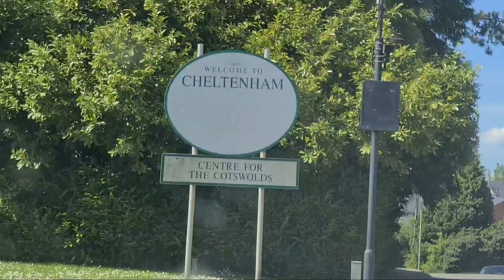A QUICK VISIT IN CHELTENHAM, ENGLAND | BAI ROCKS | KATROOPZ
We visited Cheltenham, a town that is among the most popular UK places the very wealthy.